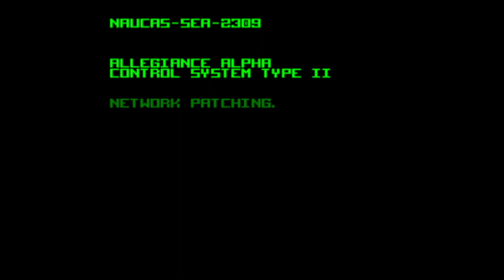Shadowrun: 10: Interview with the Vampire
So, who better to ask about some big bat medallion thing than someone who stays up all night and drinks a lot of liquid life?

Yeah, I'm sure this will go over really well, won't it?